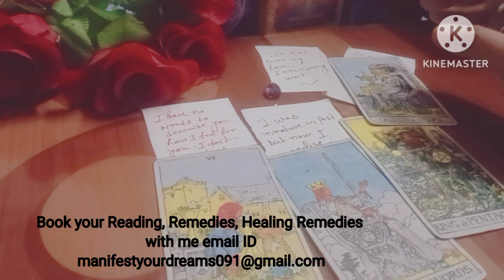No contact 🚫 Message from your person 😔 crying for you want to reach out to you 💓📞